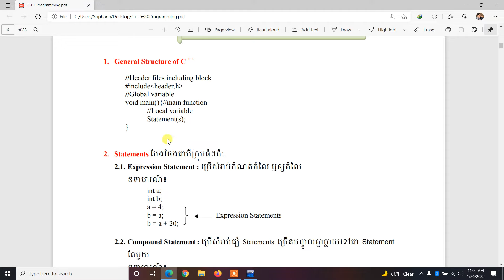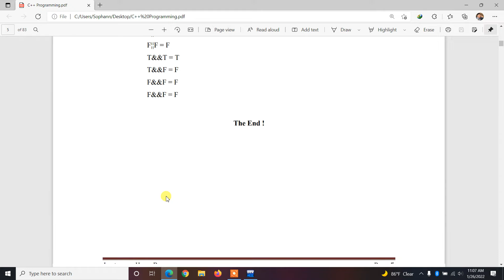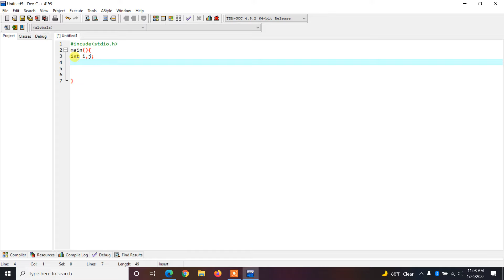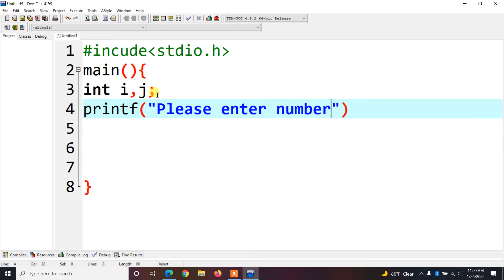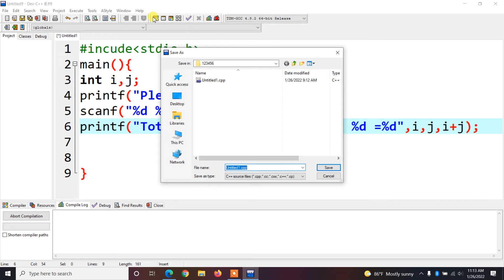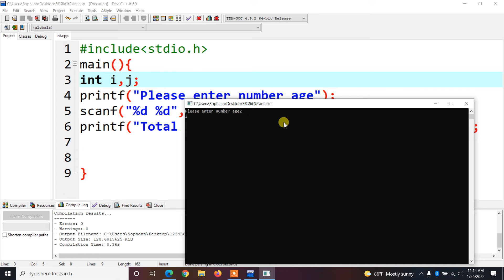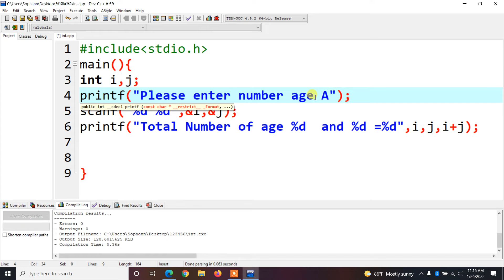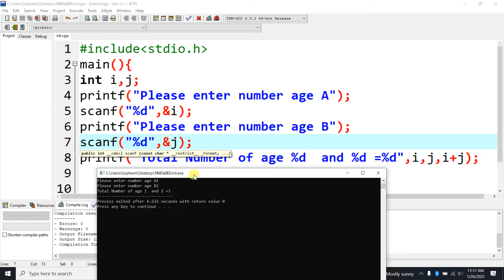មេរៀនដំបូង របៀបប្រើប្រាស់ int - How to use int Function in C++ Part3